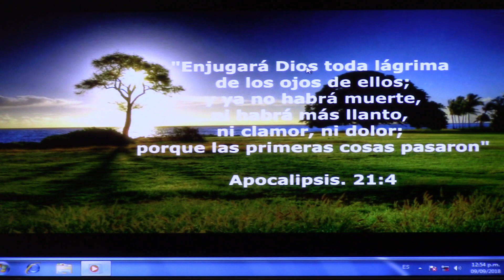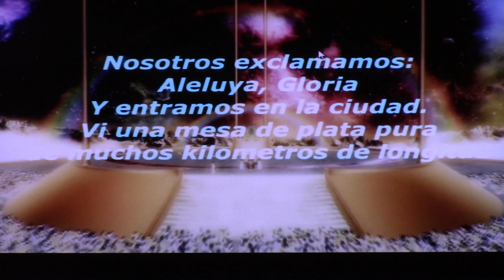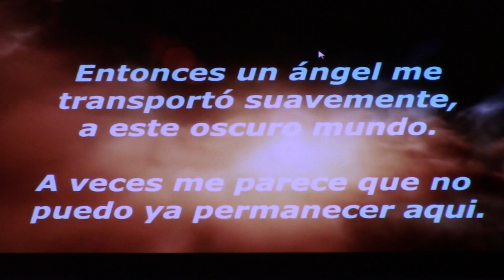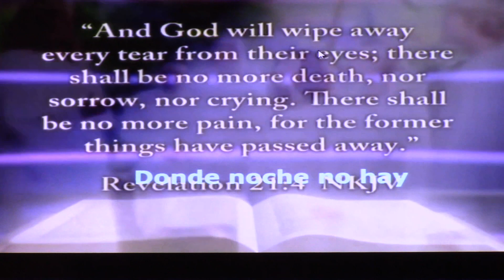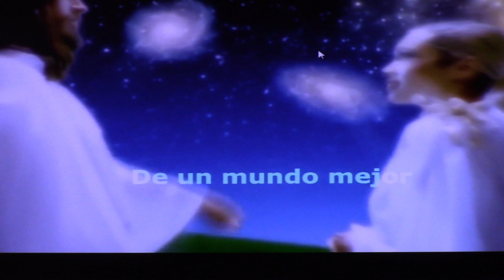El cielo - Manuela Gimenez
El cielo, el lugar  que Dios está preparando.
Predicación: Manuela Gimenez, Iglesia Adventista Del Séptimo Día de Monte Cristo.